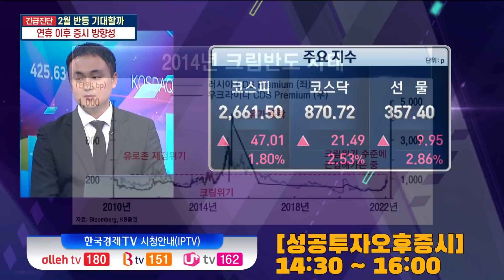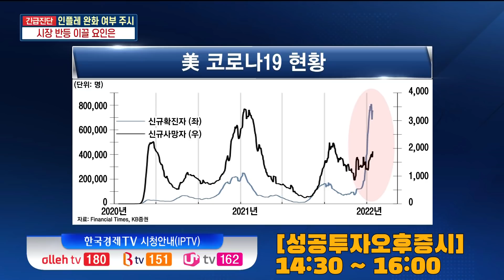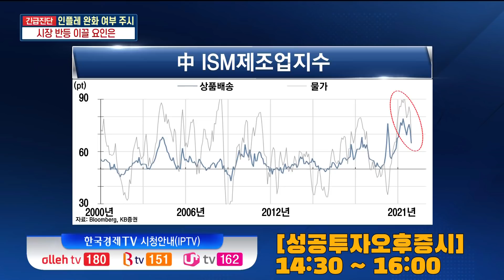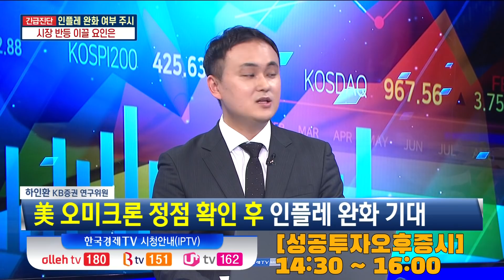베스트 애널 진단 2700 밑도는 코스피 2월 바닥확인 가능할까 / 리오프닝주 / 하인환 KB증권 연구위원 / 성공투자오후증시 / 한국경제TV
▶ 나민호 앵커 / 이경은 앵커
▶ 하인환 KB증권 연구위원

- 코스피 2600선으로…변동 폭 키운 이유는
- FOMC 앞둔 불확실성 여파로 조정
- 연준 양적긴축 시점 앞당겨질 가능성
- LG에너지솔루션 상장에 따른 수급 분산 영향
- 러시아-우크라이나 지정학적 리스크 여파
- 코스피 발 빼는 외국인…수급 방향성은
- 4월 전후 외국인 매수 복귀 가능성
- 3월 중국 양회 이후 경기부양책 가능성
- 오미크론 정점 확인 후 인플레 우려 완화 기대
- 2월엔 바닥 확인할까…연휴 이후 시장은
- 2월 중순 이전 국내증시 바닥 확인할 듯
- LG에너지솔루션 상장 이벤트 일단락
- 인플레발 긴축 우려 지속…시장 반등 제한
- 인플레이션 영향 속 시장 반등 모멘텀은
- 美 오미크론 정점 확인 후 인플레 완화 기대
- 중국 경기부양책 확인 필요
- 종목장세 이어지나…2월 투자 아이디어는
- 인플레이션 장기화 우려 염두에 둬야
- 경제 재개(리오프닝) 관련주 관심